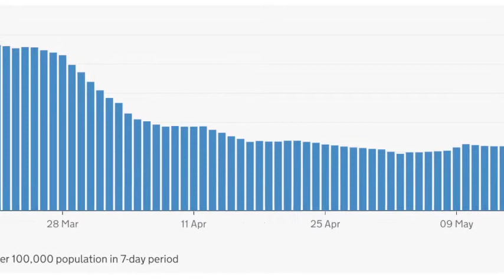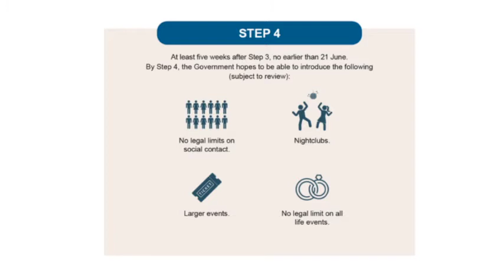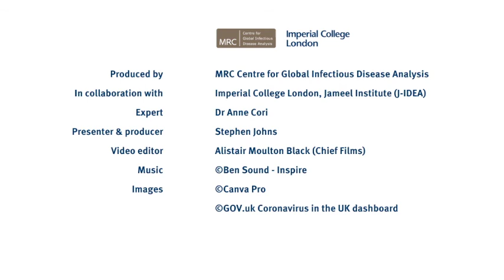Ep 13 Science in Context - COVID-19 with Dr Anne Cori (11-06-2022)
In this episode of "Science in Context", Stephen Johns speaks with Dr Anne Cori about UK third wave and the Delta Variant.

Expert: Dr Anne Cori, Imperial College London
Presenter and Producer: Stephen Johns, Imperial College London